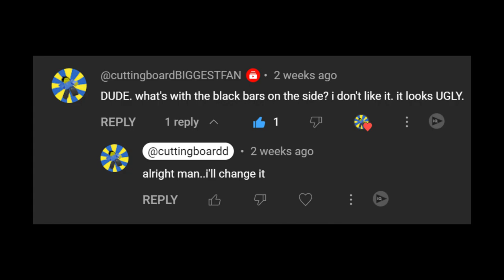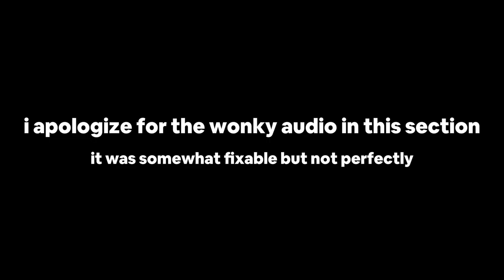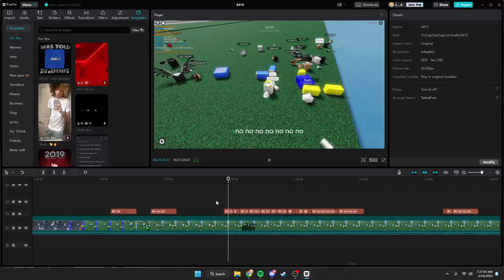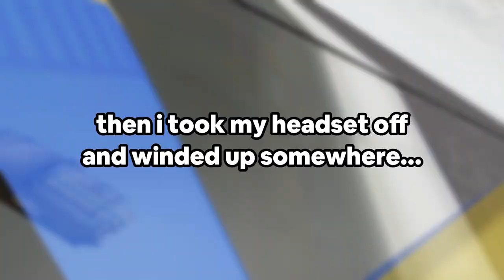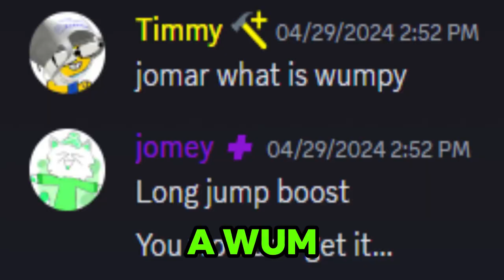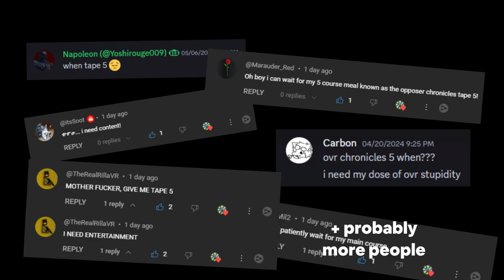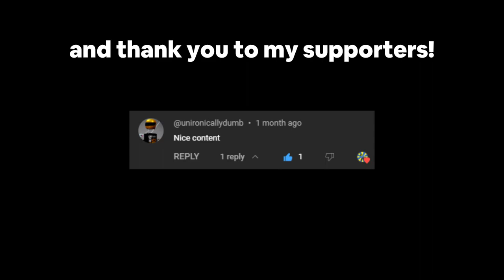The OVR Chronicles: Tape 5 (Shockwave Shenanigans & Such)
when i say everyone's been begging me...everyone HAS been begging me
those appetizers you've been watching all lead up to this legendary moment

PLEASE ENJOY THE 5TH OPPOSER VR TAPE...actually, it would be like the 7th because i have 1, 2, 3, 4, 0.5, 4.5, and now this

00:00 Intro
00:27 Truly a Poser Video
01:17 PC-Nanigans
03:12 Opposer Rabies?
04:16 VR-Nanigans
06:03 Skull Crusher Crates
07:41 Wumpy-Nanigans
10:19 Smiley-Nanigans (Stop the Nanigans!!!)
11:15 Extensive Outro...again